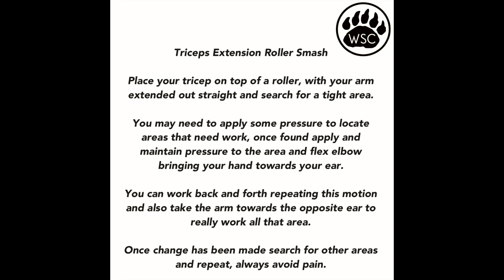Triceps Extension Roller Smash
Place your tricep on top of a roller, with your arm extended out straight and search for a tight area. You may need to apply some pressure to locate areas that need work, once found apply and maintain pressure to the area and flex elbow bringing your hand towards your ear. You can work back and forth repeating this motion and also take the arm towards the opposite ear to really work all that area. Once change has been made search for other areas and repeat, always avoid pain.